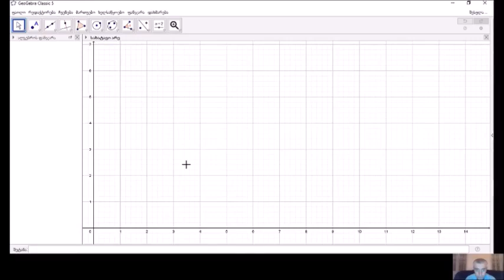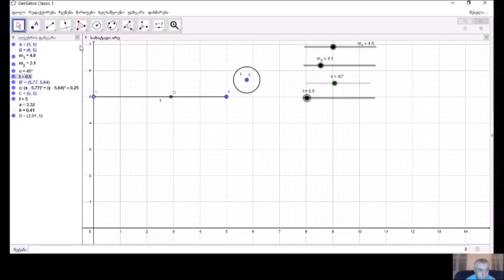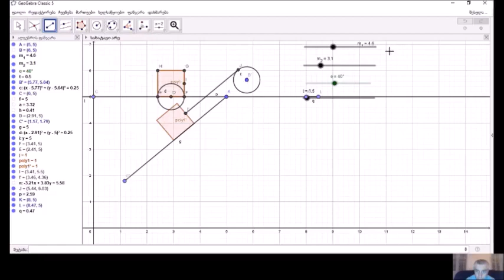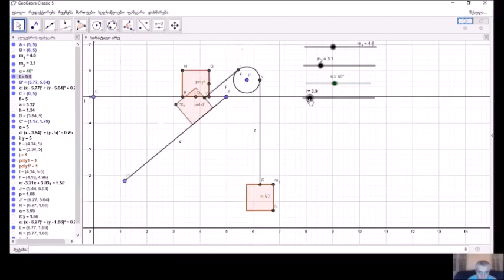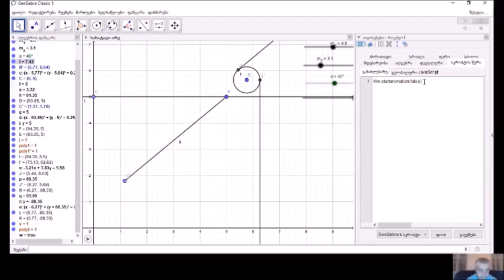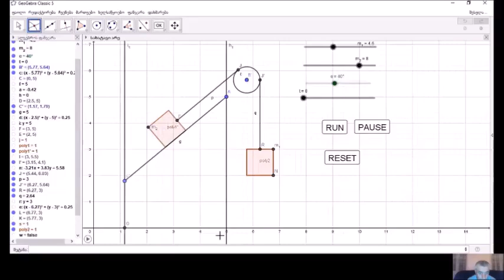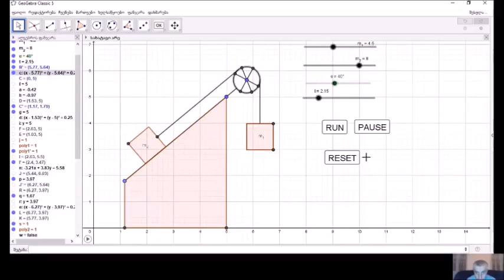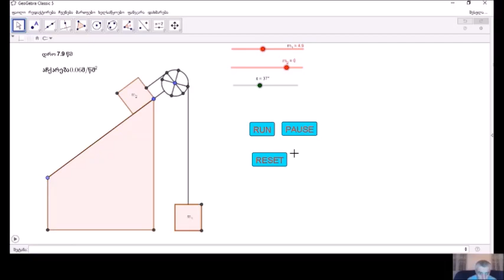გადაბმული სხეულების მოძრაობა